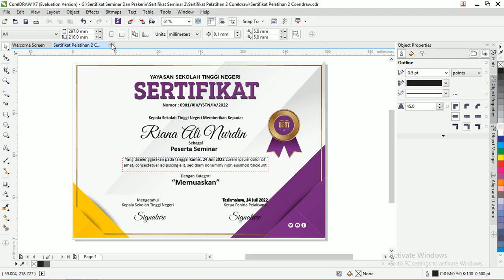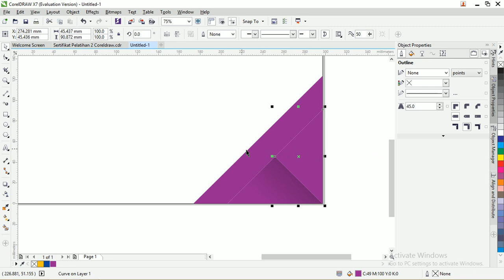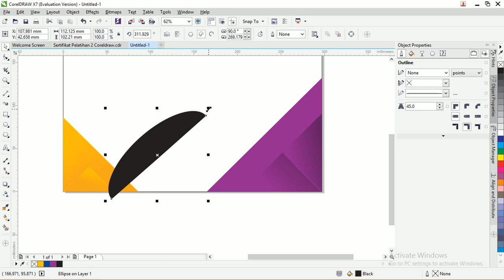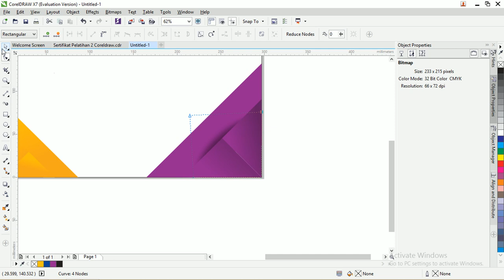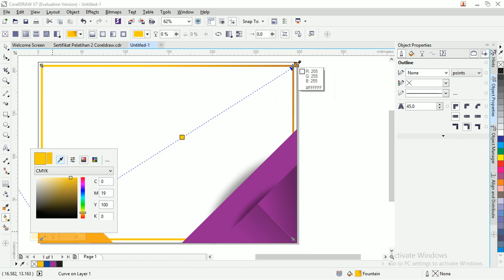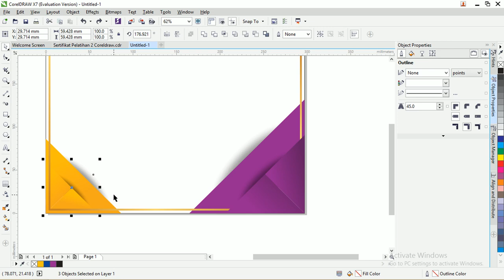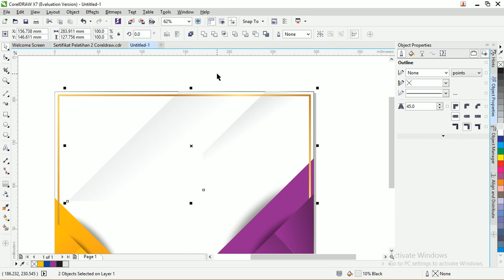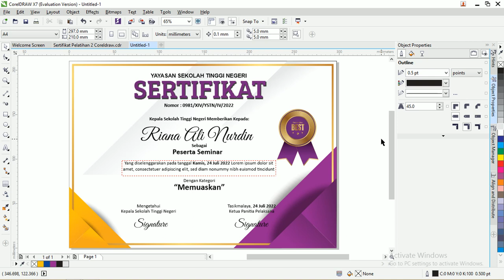Free File : Download Contoh Sertifikat Pelatihan CorelDraw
Selamat datang untuk penduduk google kembali lagi dkali ini kita akan membahas tentang sertifikat lebih tepatnya Download Contoh Sertifikat Pelatihan CorelDraw

Untuk desain yang ada didalam artikel ini akan dijelaskan untuk beberapa desain yang admin sudah buatkan sendiri dengan menggunakan aplikasi CorelDraw

Jika kalian tertarik dengan desain yang ada didalam artikel ini bisa langsung saja download untuk filenya ada didalam artikel Contoh Sertifikat Pelatihan CorelDraw .

Selain itu, admin juga akan menjelaskan tentang beberapa kriteria kertas yang baik digunakan untuk membuat sertifikat  ini.

Note : file yang admin bagikan yaitu .ai untuk pengguna coreldraw anda tinggal import saja admin tugas tes di coreldraw x7 bisa gunakan seperti biasa untuk versi lain admin belum coba

Kriteria Kertas Sertifikat
Silahkan untuk teman teman bisa lihat disini Admin akan menjelaskan beberapa contoh kriteria kertas yang digunakan untuk membuat sertifikat sebelum dicetak agar kertas yang digunakan cocok.

a. Ketebalan Kertas Sertifikat
Template sertifikat   Menentukan ketebalan kertas karena sangat berpengaruh atas jangka waktu tahan lama yang digunakan pada sertifikat , Jika kalian menggunakan kertas yang ketebalan rendah itu

Dikhawatir kertas yang kalian pilih akan mengalami kerusakan dan sobek. Dengan begitu, kalian harus memilih kertas yang mempunyai ketebalan cuku supaya bisa bertahan lama untuk sertifikat
b. Warna Kertas Sertifikat
template sertifikat  sering kita temukan difotokopi karena selain digunakan template ini juga dibutuhkan untuk berbagai macam keperluan,  supaya tingkat keterbacaan tulisan pada sertifikat

Tulisan atau bingkai sertifikat   huruf akan bisa terbaca dengan jelas dan juga untuk pemilihan warna katanya harus bersinggungan seperti bewarna hitam dan bisa juga di kertas berwarna terang, dan juga sebaliknya.
c. Tekstur Kertas Sertifikat
Untuk menghasilkan desain yang berkualitas, sertifikat yang kalian buat harus memilihi beberapa jenis kertas yang mempunyai tekstur yang baik dan bagus. Dengan tujuan agar bisa menyesuaikan dengan desain grafis yang ada di sertifikat tersebut.

Dalam penggunaan kertas untuk membuat sertifikat harus mempunyai tekstur yang bagus dengan tampilan yang simple maka sertifikat akan terlihat lebih elegan.